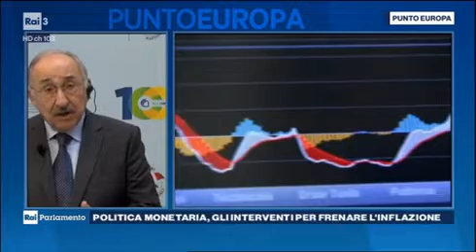Prof. Giuseppe Di Taranto, Rai Parlamento - Punto Europa, 27 gennaio 2023